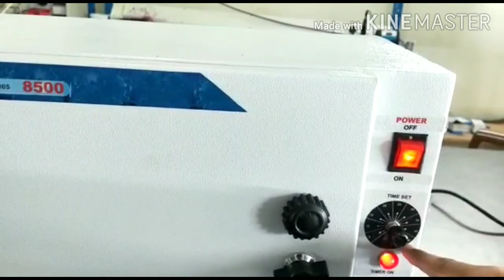UV LED Sanitization Box For Home & Comercial Purpose Full Demo (Kills Corona Virus)! सैनिटायझर बॉक्स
Hi Friends,
       In these video you will see the demo of uv led operated sanitization box which comes with 5 types according to power & capacity!

If u have to order these product u can contact with following no.

- .9307889822